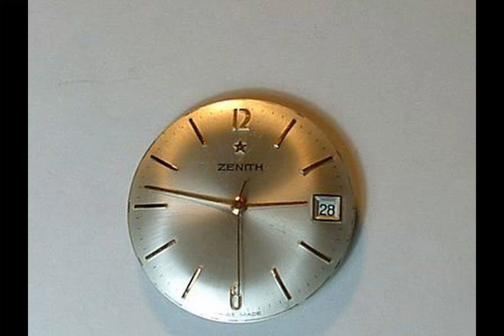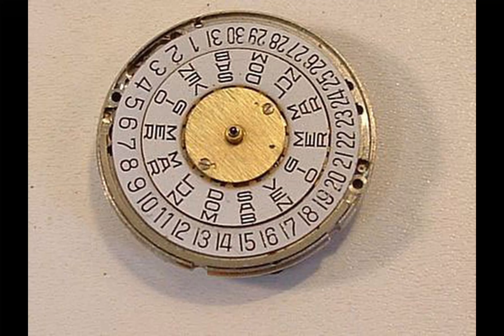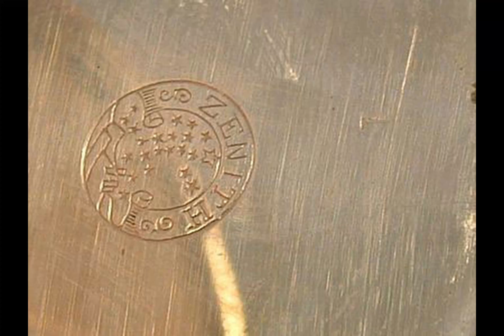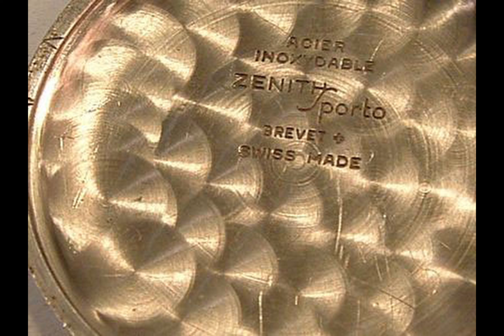OROLOGIO ZENITH, UNO DEGLI OROLOGI PIU' PRESTIGIOSI DELLA MIA COLLEZIONE- 9981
OROLOGIO ZENITH, UNO DEGLI OROLOGI PIU' PRESTIGIOSI DELLA MIA COLLEZIONE, UNA PASSIONE PER LA MECCANICA DI PRECISIONE, LA CARICA MANUALE O AUTOMATICA , VINTAGE DA COLLEZIONE --9981

ZENITH LA MANIFATTURA SVIZZERA FRA LR PIU' PRESTIGIOSE, INDOSSARE UN OROLOGIO COSI' PERFETTO E' UN SEGNO DI DISTINZIONE..

L’OROLOGIO - Strumento di misurazione del tempo, indicatore dell'ora, inventato nel XIV secolo
 OROLOGI DA POLSO, MECCANICI, IN ACCIAIO E CROMATI,  A CARICA MANUALE,  AUTOMATICA O AL QUARZO , VINTAGE, D'EPOCA

ZENITH WATCH, ONE OF THE MOST PRESTIGIOUS WATCHES IN MY COLLECTION, A PASSION FOR PRECISION MECHANICS, MANUAL OR AUTOMATIC WINDING, COLLECTOR'S VINTAGE --9981

ZENITH THE SWISS MANUFACTURING AMONG THE MOST PRESTIGIOUS LR, WEARING A WATCH SO PERFECT IS A SIGN OF DISTINCTION ..

THE CLOCK - Time measuring instrument, time indicator, invented in the fourteenth century
  WRISTWATCHES, MECHANICAL, STEEL AND CHROME, MANUAL, AUTOMATIC OR QUARTZ, VINTAGE, VINTAGE

 VISITA IL SITO DI MILITARIA E STORIA MILITARE

VISITA IL SITO OROLOGI E FORNITURA OROLOGI

VISITA IL SITO VIDEO E FILMATI